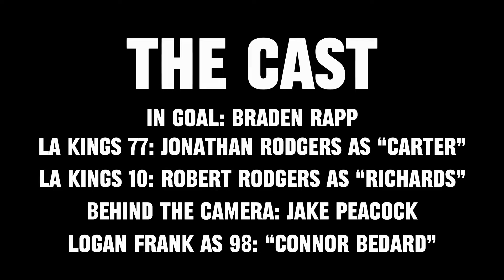Logan Frank - CONNOR BEDARD (Official Music Video) prod. Taigen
“I got that TOE DRAG RELEASE”

Out on ALL STREAMING PLATFORMS including: Spotify, Apple Music, Amazon Music/Alexa, and Pandora

LYRICS:

I feel like Connor Bedard with that toe drag release, I got that toe drag release

I feel like Connor Bedard on yo b*tch I had to skate, Yo h*e hit me up but I don’t do no 2nd dates, snipin on em’ bar down like every song I make, 1st round draft we ain’t talkin no debate

(Chorus)

(Verse 1)

You know that I’m one of the greats aye, I feel like Bedsy they can’t knock me off my game aye, and I’ve been ready since nobody knew my name, shooting like a stud so let them 808’s bang aye, Coach Hughes the one that taught me how to maintain, and it don’t matter what they say don’t let the hate change, the way you are I’m in my lane way past the lames aye, my points so high I pass the blunt to Patrick Kane aye,
Feel like I’m number 98, plus 2 it match the bills in my bank, yeah,
Feel like I’m number 98, plus 2 it match the bills in my bank

(Chorus)

I feel like Connor Bedard on yo b*tch I had to skate, yo h*e hit me up but I don’t do no 2nd dates, snipin on em’ bar down like every song I make, 1st round draft we ain’t talkin no debate aye

(Verse 2)

It’s funny how the one’s you love the most tell you to give it up, they told me to get a real job so I’m shooting pucks, sorry I can’t live a normal life that just ain’t enough, on the ice or on the beat, either way I’m super clutch, I’m a, super stud, a super stud, watch them haters turn to fans ain’t no losing em’, I’m a super stud, a super stud, watch them haters turn to fans ain’t no losing em’
And when I die, I’ll be sniping from the sky, I’m a star check the sty, Oakley on my visor

(Chorus)

Logan Frank Music
“CONNOR BEDARD” (prod. Taigen)
2024